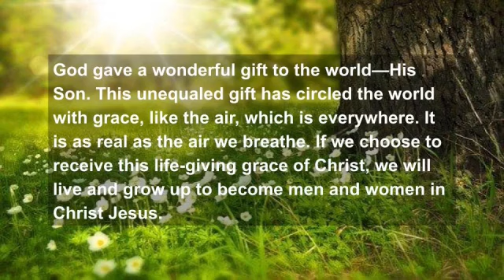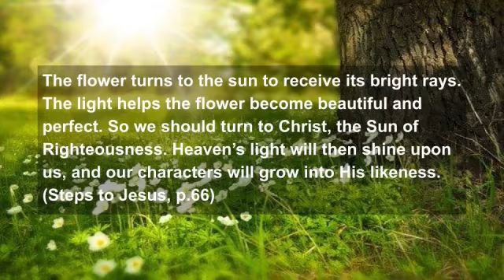Good Morning Friday with Kevin: Growing In Christ